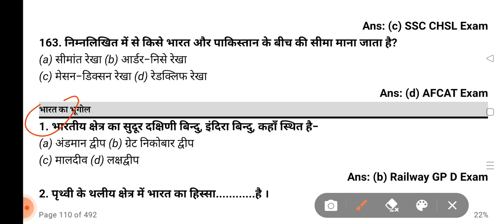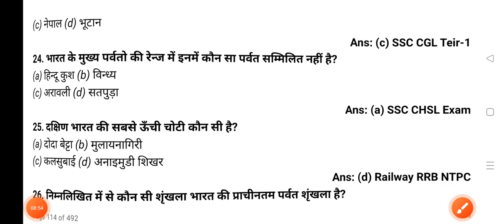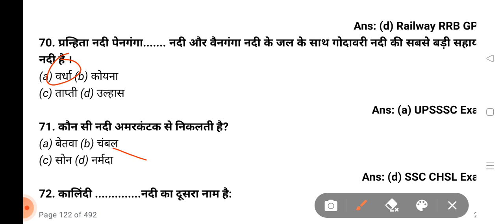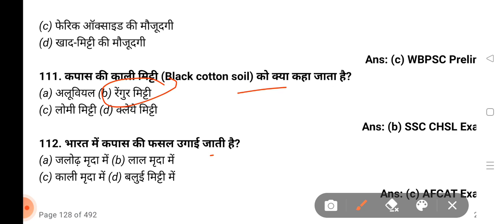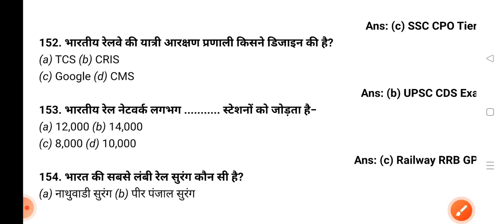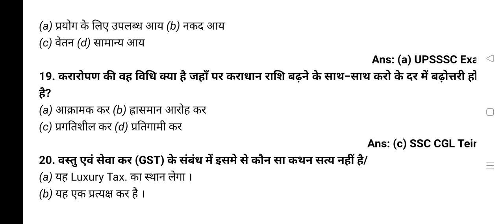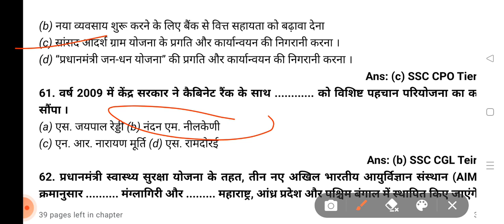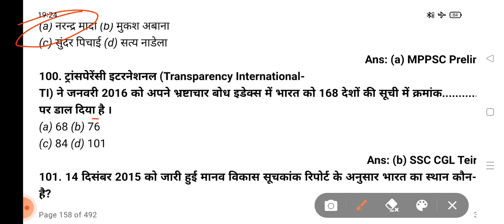general knowledge previous year question for ssc railway & others state police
हेलो दोस्तों एक बार फिर से आपका स्वागत है आज हम इस वीडियो में सामान्य ज्ञान के 500 प्रीवियस ईयर के महत्वपूर्ण प्रश्नों को करने वाले हैं जो कि आने वाले किसी भी प्रतियोगिता परीक्षा के लिए बहुत ही महत्वपूर्ण है यदि आपको अच्छा लगे तो आप कृपया इसे लाइक शेयर और इस चैनल को सब्सक्राइब जरूर करें